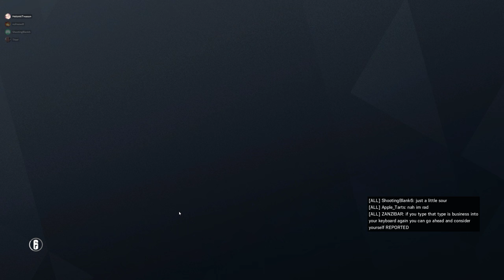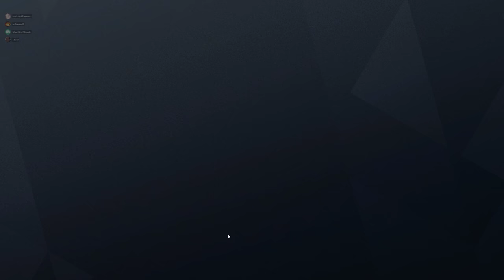Rainbow Six Siege + Part 2686 + Yacht TDM Secure + Operation Para Bellum pcgaming crew